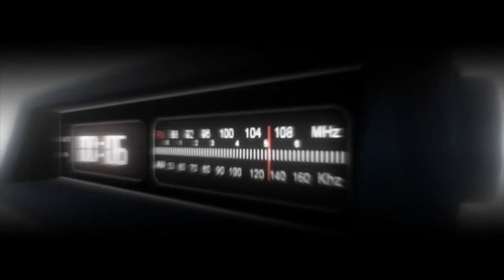College Dorm Tour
Im Ziyon , a Freshman at MacMurray College a Division III school where I play Corner . Wanted to share what my room looks like for y'all !

Snap : @thatboyziyon

Hol on WOAH 🔥.. Its thatboyziyon
Videos Include Challenges , Pranks & MORE ! 😂